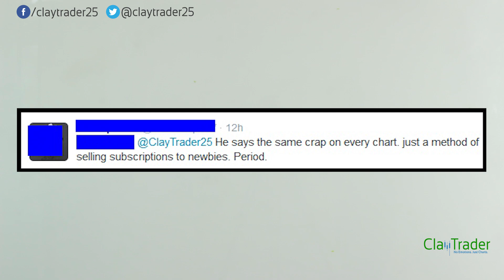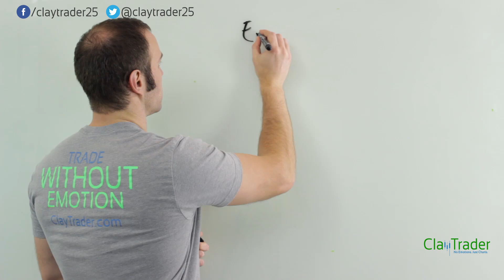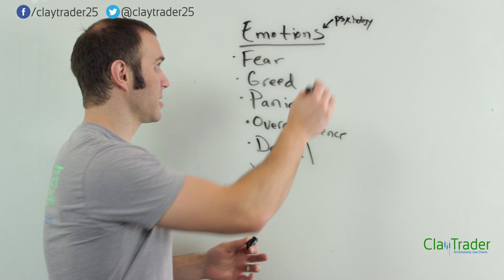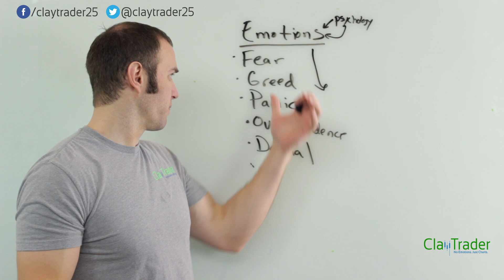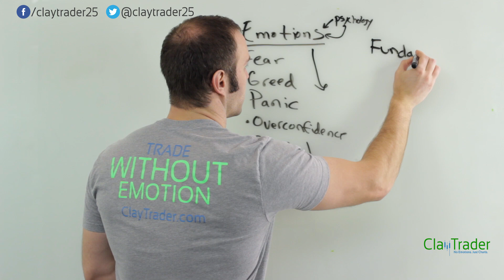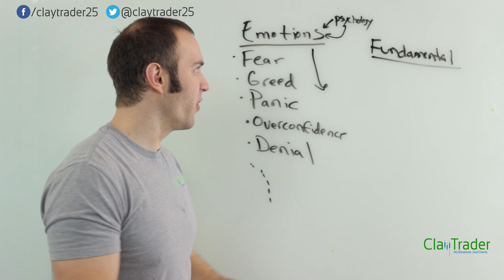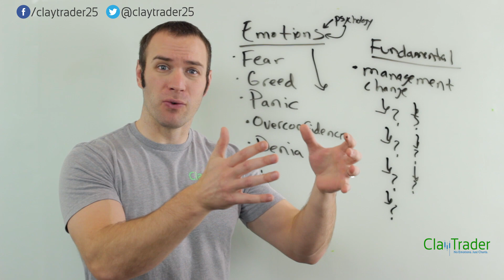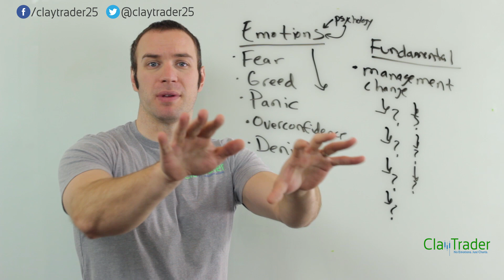Why Charts Promote Time Efficiency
There is nothing better than when someone tries to insult me, yet, in doing so provides a perfect example of "why" and "how" technical analysis (the use of charts) is so powerful. When trolls turn into those that make a case for you, there is truly nothing sweeter!